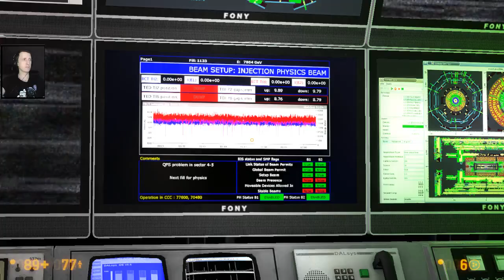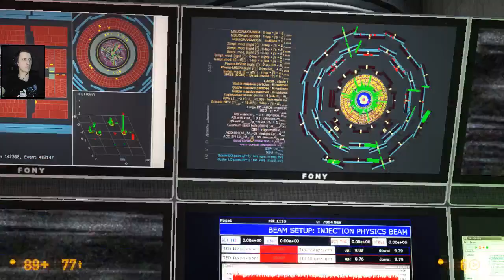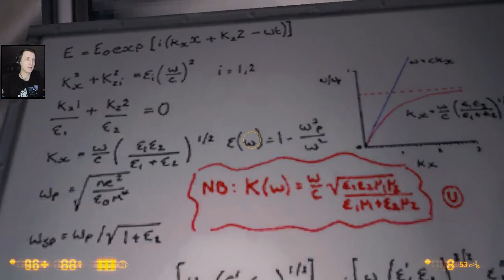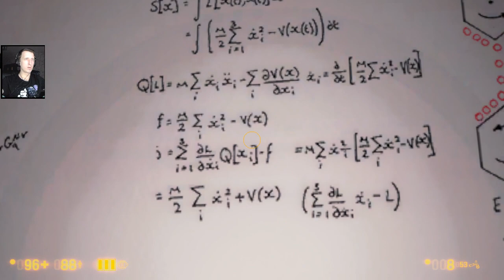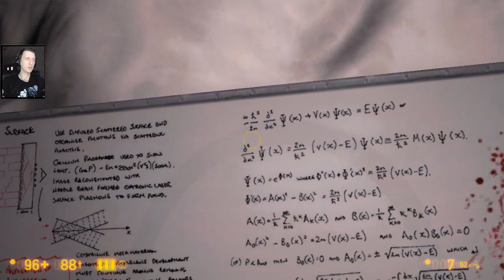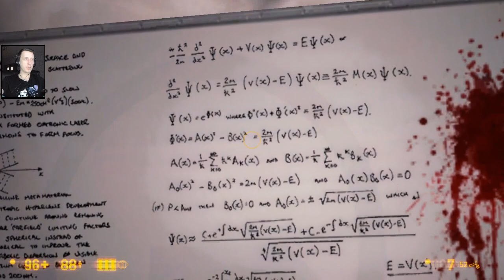Доктор Фримен #5 | Black Mesa